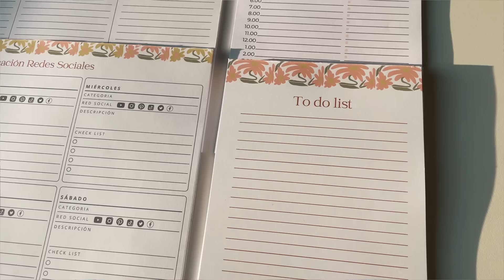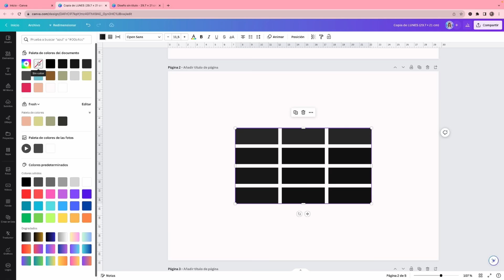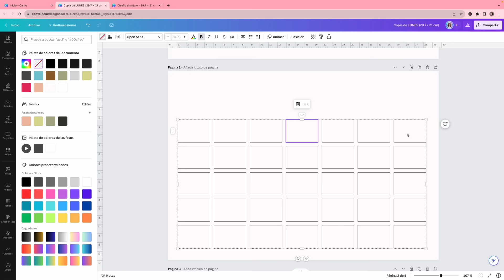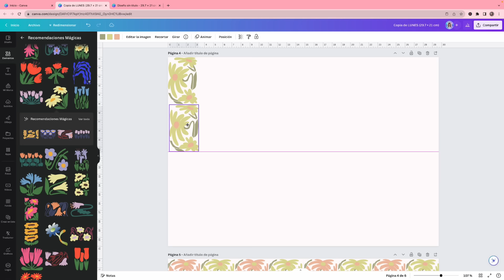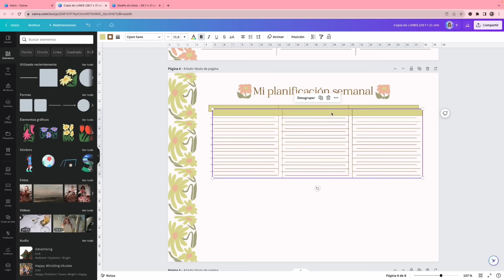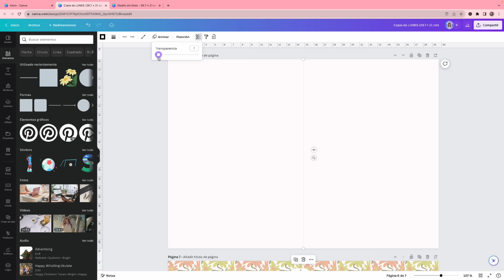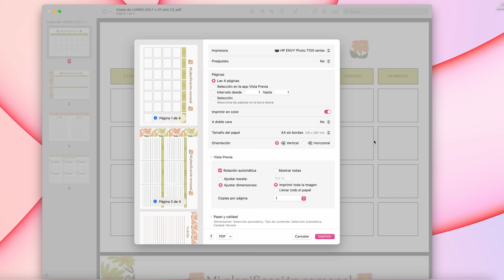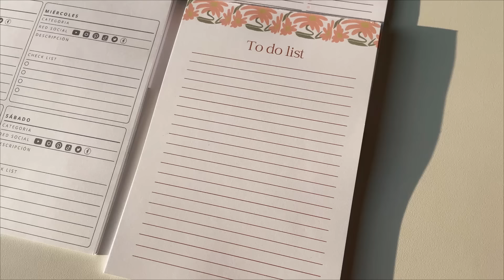DISEÑA tus propios PLANIFICADORES en Canva 💕 Papelería bonita 💕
Hola! Hoy te quiero enseñar a diseñar tus propios planificadores en Canva y crear papelería bonita paso a paso...

La impresora que utilizo es la HP Envy Photo 7134
El papel es Color copy 120 gramos

00:00 INTRO
01:01 PLANIFICADOR MENSUAL
05:53 PLANIFICADOR SEMANAL
08:48 TO DO LIST
11:11 DESCARGA/IMPRESIÓN

Mafer 💕